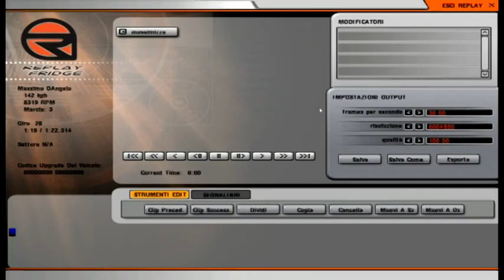Nippon Series Replay Donington Park G25 400°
Sul 20 basso, non è male come tempo, da migliorare ovviamente
ho provato con assetto default e freni 60/40, non ho toccato altro nel setup.